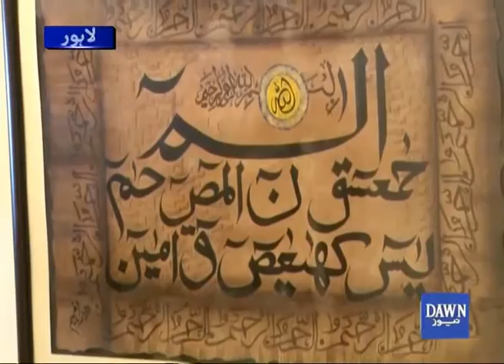Caligraphy exhibition held in Lahore